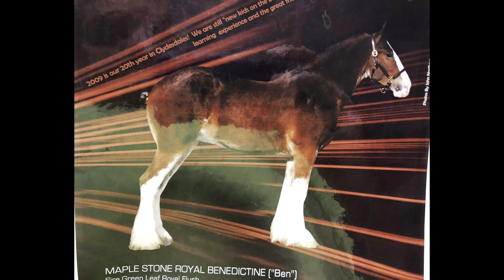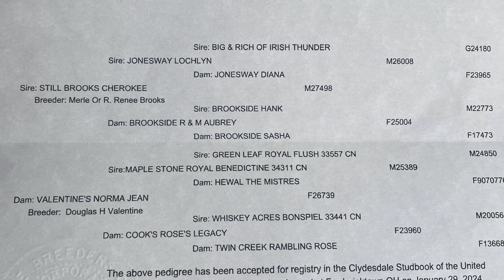Run Nattie, RUN! Abandon Clydesdale Filly Is FREE!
We are so excited about our new Clydesdale filly, Nattie! In this video we go over a couple questions that we have seen in the comments, like, have Oliver and Nattie met?Are we keeping the name, Nattie? Is Nattie thin? And then we go over a bit if her lineage before heading down to the the big, grassy arena to run and play!

 If you don’t know the story on how we got Nattie make sure to check out the videos below!

SUPPORT⬇️

AMAZON WISHLIST

FEED STORE - Here are the links to our local feed store if you would like to make a gift of feed or bedding to our horses! IMPORTANT!!! PLEASE READ BEFORE ORDERING!!!
1. Click on a product below.
2. Be 100% sure you are shopping in the “Rolla” store. If you order under a different store location we may not receive your order.
3. Before placing your order please make sure to add Jr and Emeri Rosa/Homestead Horsemanship as the pickup person. This is the ONLY way the store will know the order is for us/Oliver.

Stall Matts Needed!!! Needs 24 - Has 2